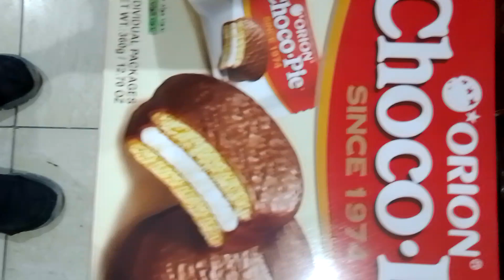my favourite choco#yt treanding 🌈🌈🌈